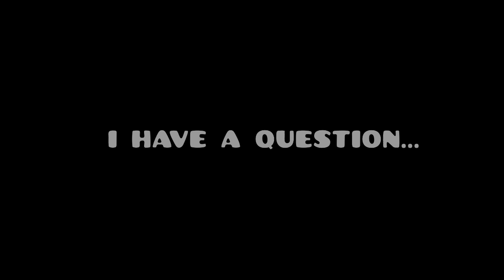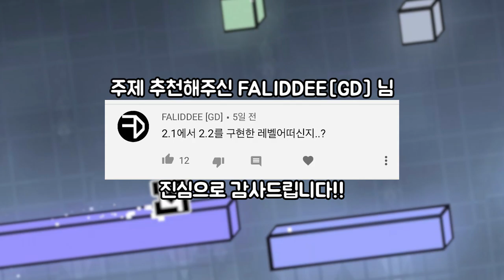2.2를 구현한 2.1 레벨들 3선! | 레벨모음집 [ 지오메트리 대시 ]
시험이 제일 싫음.

[ Thumbnail by : KJackpot ]